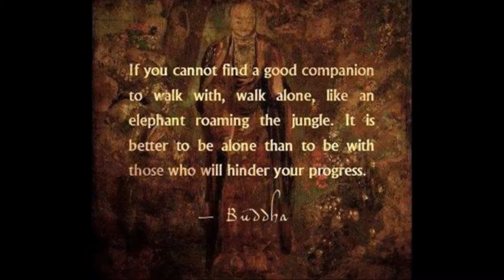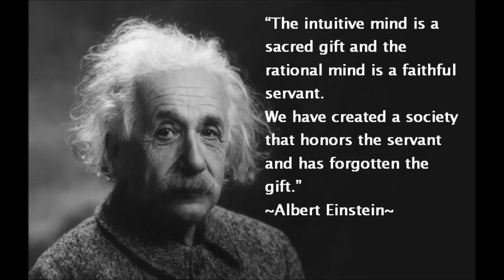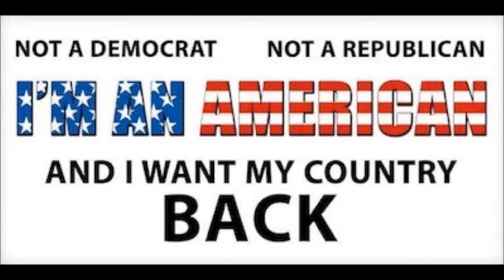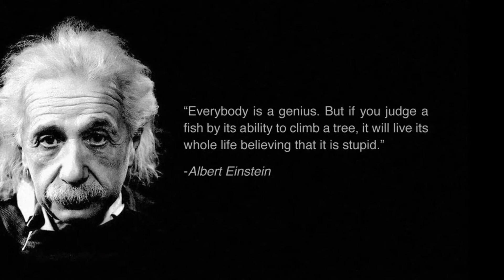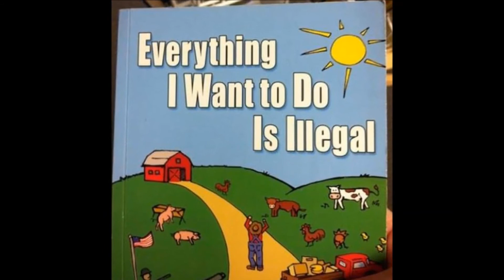DragonsBreath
A mix of middle eastern and blues rock.